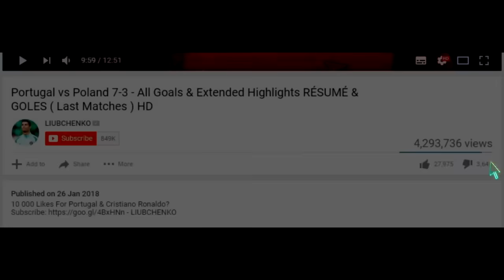Newcastle vs Manchester United 2-0 - Goals and Highlights 02/04/2023 HD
10 000 Likes for Manchester United vs Newcastle and Bruno Fernades?
This is my Vlog Video From St James Park, Newcastle, England with Joe Willock Goal vs Man United 2023. Enjoy it